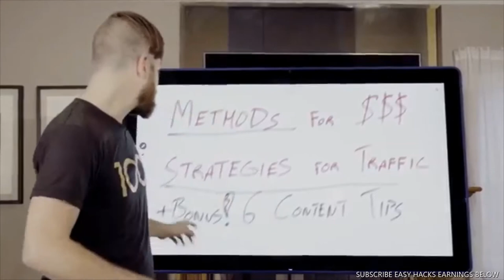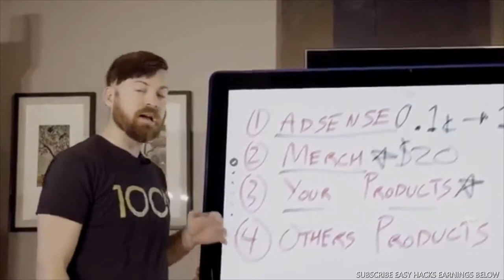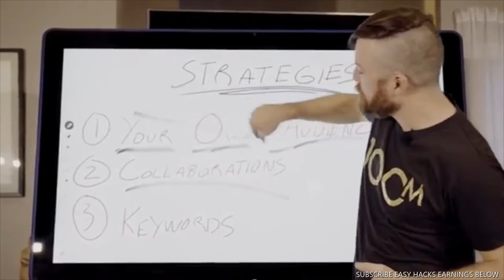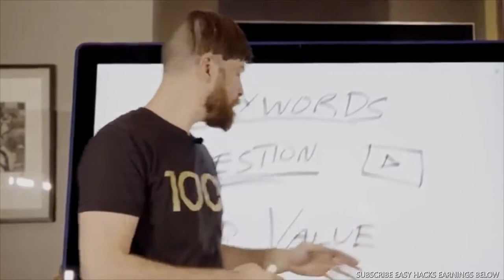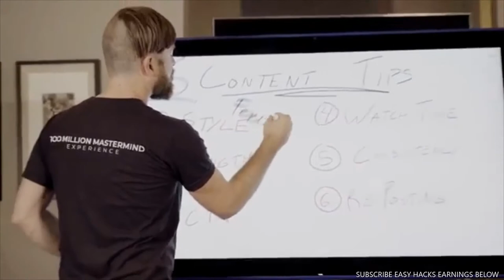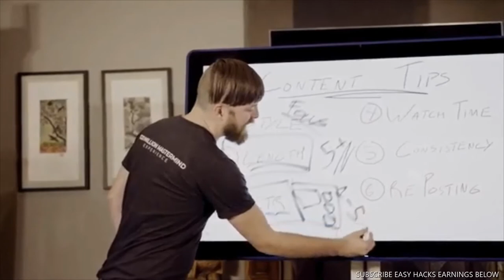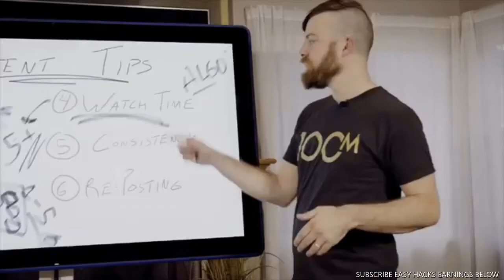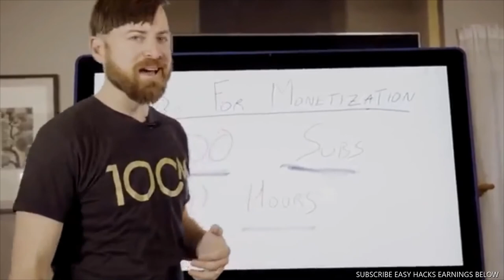HOW TO MAKE MONEY ON YOUTUBE || LEARN THE SECRET, STEP BY STEP METHOD, EASY TIPS, EFFECTIVE STRATEGY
IN THIS EPISODE, WILL TALK ABOUT HOW TO MAKE MONEY ON YOUTUBE, LEARN THE SECRET, STEP BY STEP METHOD, EASY TIPS, EFFECTIVE STRATEGIES, AND REQUIREMENTS.